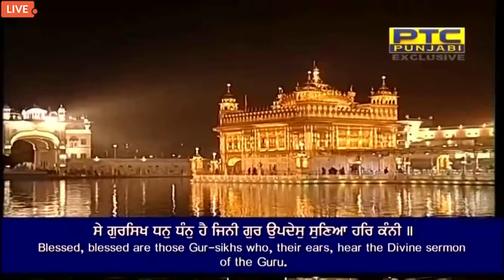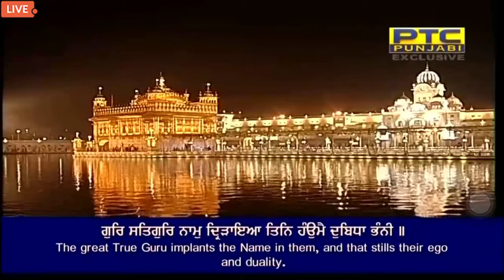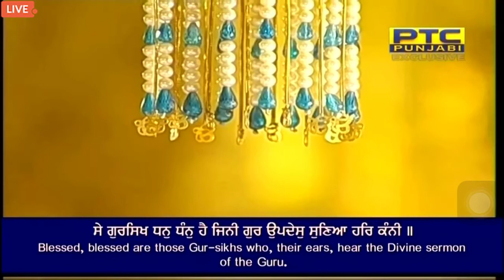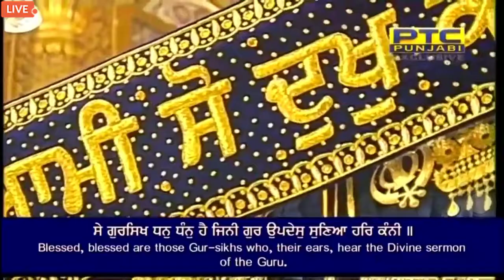Se Gursikh Dhan Dhan Hai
Raag Vadhans - Guru Amar Daas Ji - Sri Guru Granth Sahib Ji - Ang 590
Pauri ||

se gursikh dhan dhan hai jinee gur upadhes suniaa har ka(n)nee ||
gur satigur naam dhiraRaiaa tin ha(n)aumai dhubidhaa bha(n)nee ||
bin har naavai ko mitr naahee veechaar ddiThaa har ja(n)nee ||
jinaa gursikhaa kau har sa(n)tusaT hai tinee satigur kee gal ma(n)nee ||
jo gurmukh naam dhiaaidhe tinee chaRee chavagan va(n)nee ||12||